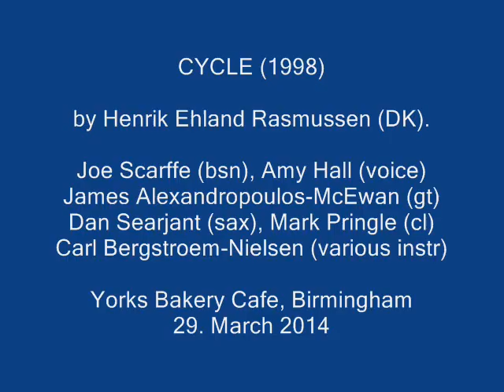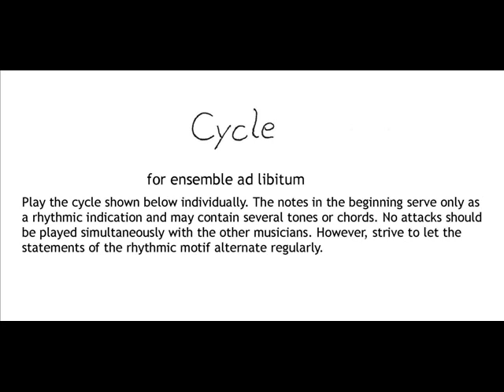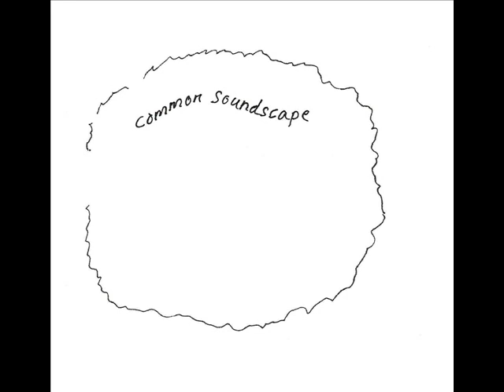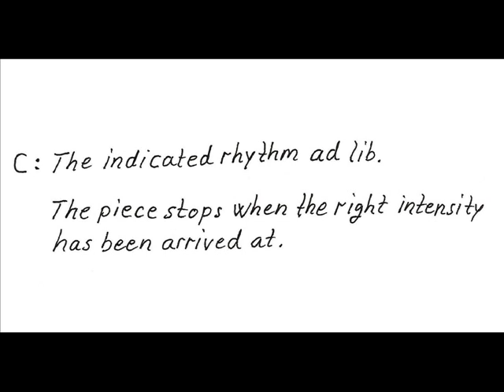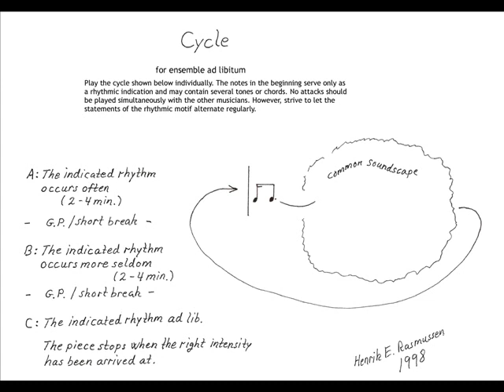Henrik Ehland Rasmussen: Cycle (1998)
Joe Scarffe (bassoon), Amy Hall (voice), James Alexandropoulos-McEwan (el gt), Dan Searjant (sax), Mark Pringle (cl), CBN (various instr)

Yorks Bakery Cafe, Birmingham, England, 29. March 2014